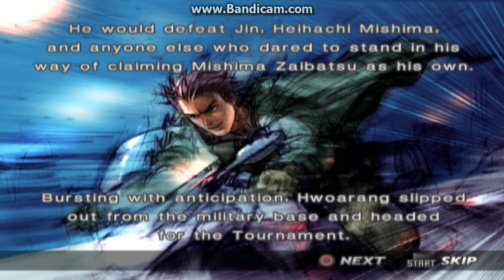Tekken 4 Hwoarang Prologue